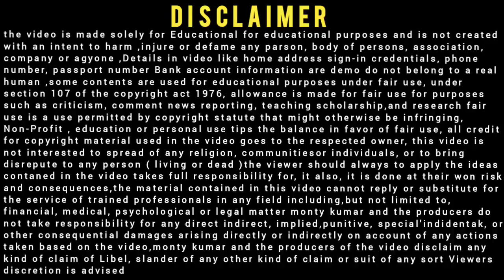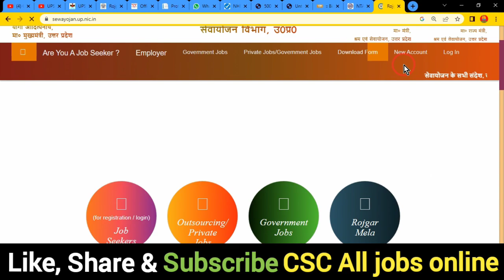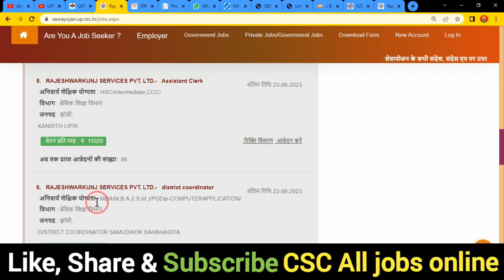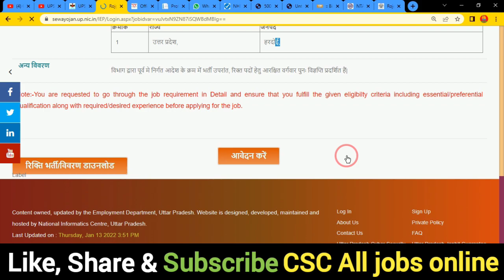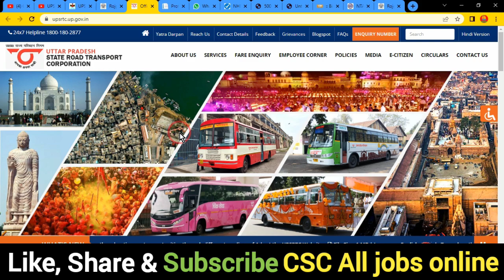UPSRTC Conductor New Bharti 2023 🩸 UPSRTC Conductor Vacancy 2023 UP bus Conductor New Vacancy 2023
Is Video Mein Maine Aapko UPSRTC Conductor New Bharti 2023 🩸 UPSRTC Conductor Vacancy 2023 UP bus Conductor New Vacancy 2023,,,,,,,,,,,,,,,,,,,,,,,,,

Dosto, 👉is video me Maine aapko Aapko UPSRTC Conductor New Bharti 2023 ke bare me jise dekhkar aap log is Bharti k bare me Puri jaankari step by step jaan payenge, i hope ye jaankari aapke liya faydemand rahegi so do watch full video,,,,,,,,,

The UPSRTC Conductor Recruitment 2023 Notification has been announced by Uttar Pradesh State Road Transport Corporation (UPSRTC). Candidates also search it as UPSRTC Conductor Bharti 2023. Apply online for UPSRTC Conductor Vacancy 2023 Applicants who want to apply for UPSRTC Conductor Notification 2023 should check out the complete details,,,,,,,,,,,,,,,,,,,,,,,,,,,,,,,,,,,,,,,,,,,,

वीडीयो के बारे में :👇
दोस्तो की इस वीडीयो मै मैने आपको बताया है Aapko UPSRTC Conductor New Bharti 2023 के बारे में दोस्तो आप मेरे से कुछ पूछना चाहते हो या फिर कुछ सुझाव देना चाहते है तो आप वीडीयो के कमेन्ट बोकस कमेन्ट कर सकते है I मै हर कमेन्ट का जवाब तुरन्त देता हु

.Thnx. you.